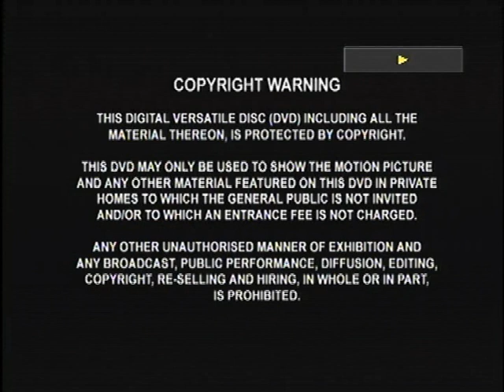Original DVD Opening: The Teddy Bear's Picnic (UK Retail DVD)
Here are the Titles From My 2006 UK DVD Opening of The Teddy Bear's Picnic

2. DVD Abbey Home Media Logo
3. Tempo Pre-School Logo (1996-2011)
4. DVD Menu
5. Start Of The Program